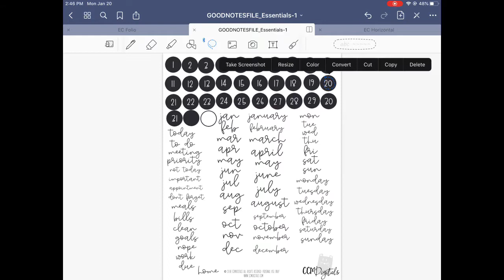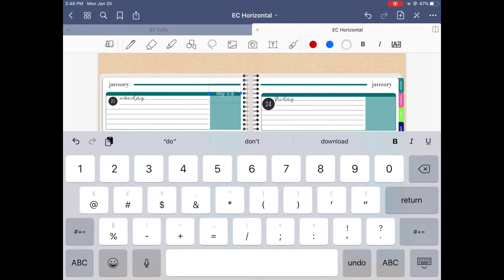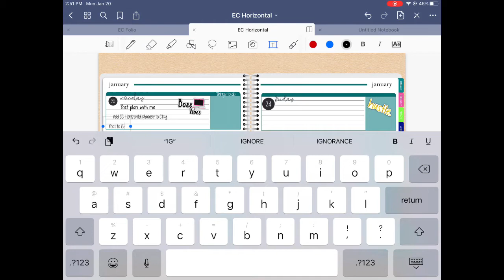Digital Plan With Me: Digital Erin Condren Folio & Horizontal Planner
Hey y'all!!

Stalk my other social media!

Favorite Verses:
Jeremiah 29:11
Phillipians 4: 4
Phillipians 4:13
Phillipians 4:19
Proverbs 3: 5-6